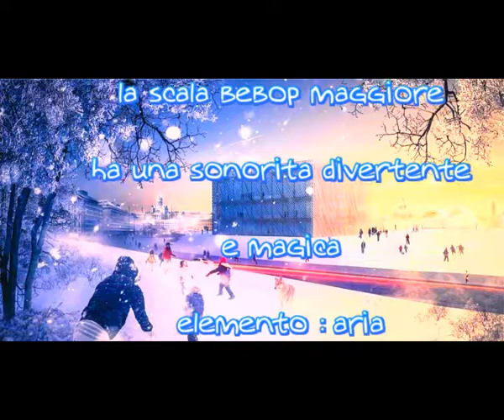improvvisazione del giorno (scala bebop dominante)